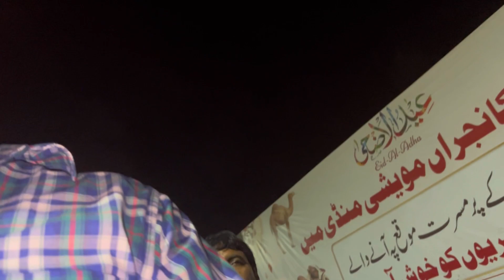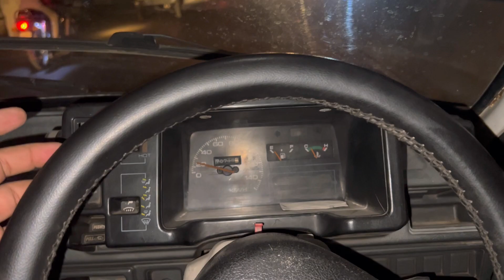Qurbani 2k24 Mehran mai Bakra ly ay 😁|Ali Sheikh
Socials Accounts:-